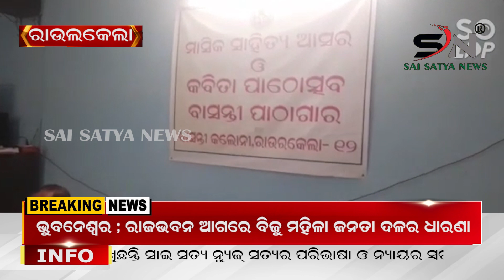ବାସନ୍ତୀ ପାଠାଗାରର ମାସିକ ସାହିତ୍ୟ ଆସର